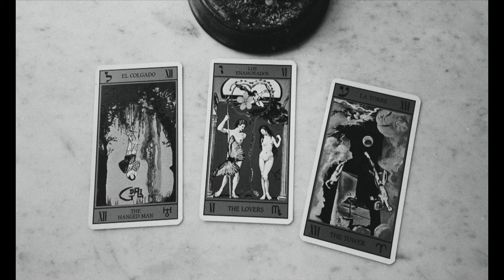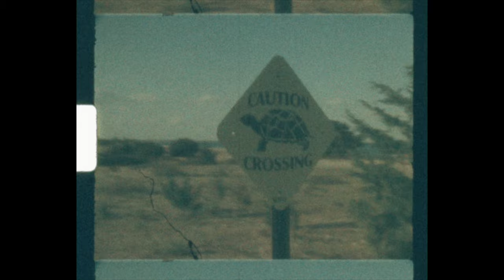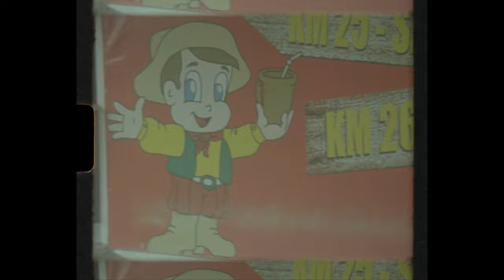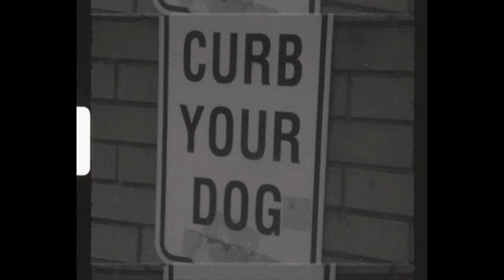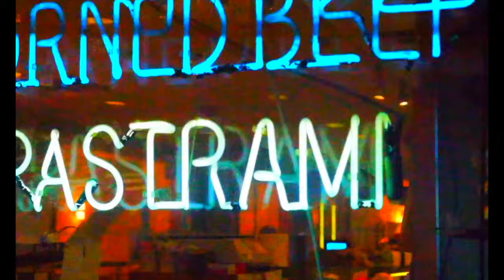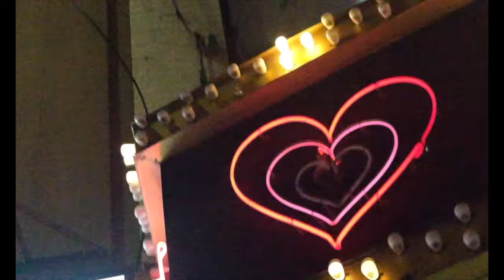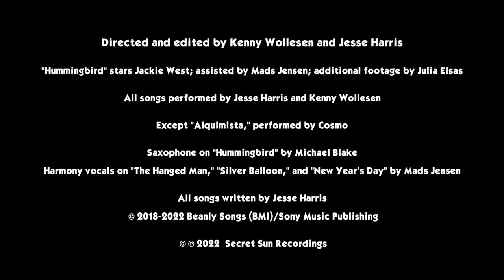JESSE HARRIS - THE SILVER BALLOON VIDEOS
Directed by Kenny Wollesen and Jesse Harris